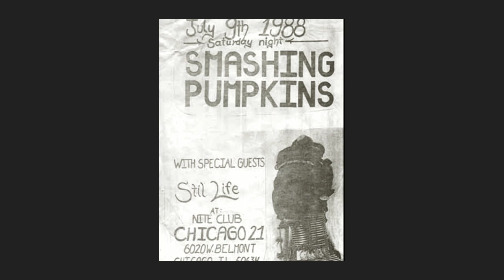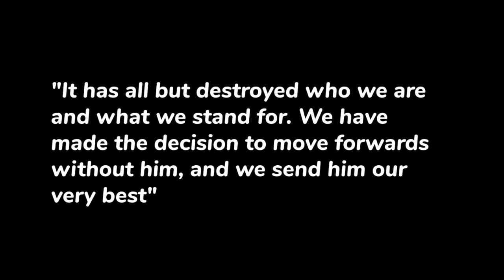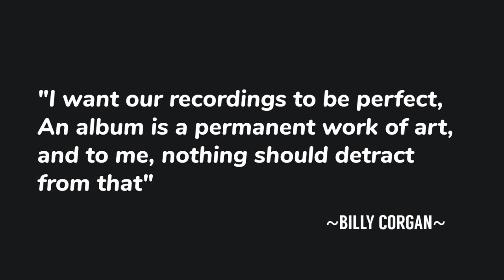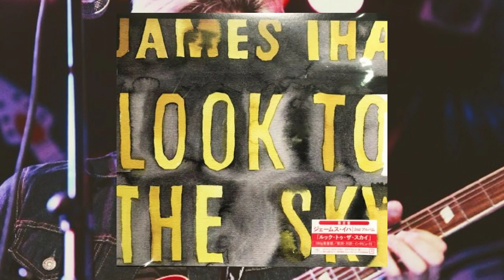Smashing Pumpkins : Music Career Journey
The smashing pumpkins was formed in 1988, in chicago, US.
Early members of the band were Billy Corgan on vocals and guitar, D'arcy Wretzky on bass, James Iha on guitar and Jimmy Chamberlin on drums.

After several personnel changes.
The current band member is Billy Corgan on vocals and guitars, James Iha on guitars, Jimmy Chamberlin on drums, and Jeff Schroeder on guitars.

MEMBERS
•  Billy Corgan (Guitars & Vocals)
• James Iha (Guitars)
• Jimmy Chamberlin (Drums)
• Jeff Schroeder (Guitars)

FORMER MEMBERS
• D'arcy Wretzky
• Melissa Auf der Maur
• Mike Byrne
• Nicole Fiorentino

STUDIO ALBUMS
* Gish (1991)
* Siamese Dream (1993)
* Mellon Collie and the Infinite Sadness (1995)
* Adore (1998)
* Machina/The Machines of God (2000)
* Machina II/The Friends & Enemies of Modern Music (2000)
* Zeitgeist (2007)
* Oceania (2012)
* Monuments to an Elegy (2014)
* Shiny and Oh So Bright, Vol. 1 / LP: No Past. No Future. No Sun. (2018)
* Cyr (2020)
* Atum: A Rock Opera in Three Acts (2022)